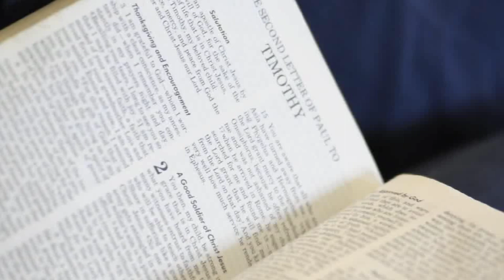Trinity Welcomes: Judith MacNutt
In June of 2012, Trinity welcomed Judith MacNutt to teach during our June Intensives.  Judith teaches regularly on the subject of ministry in the power of the Holy Spirit, and she is both an accomplished author and co-founder of Christian Healing Ministries.  This video is one of the many lectures given during the first week of June Intensives.